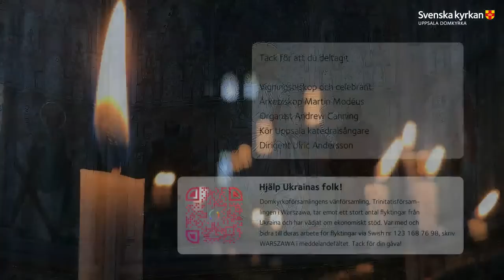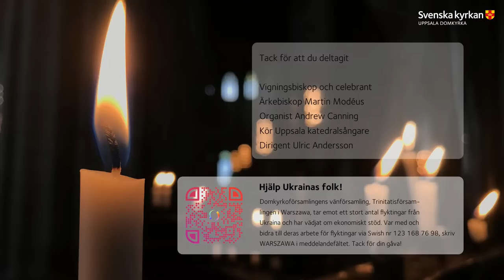Direktsänd högmässa med biskopsvigning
Uppsala domkyrka
Söndag 15 januari kl. 11.00

MEDVERKANDE
Ärkebiskop Martin Modéus, vigningsbiskops/celebrant
Andrew Canning, organist
Uppsala katedralsångare, kör
Ulric Andersson, dirigent

PSALMER
Psalm 332, verserna 1-3
Psalm 733
Psalm 280
Psalm 15
Lovpsalm 132, verserna 2-3

KOLLEKT
Dagens kollekt går till Uppsala stadsmission. Swish nr 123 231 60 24

GUDSTJÄNSTAGENDA
För att följa högmässan med hjälp av gudstjänstagenda klicka på följande länk:
Agendan publiceras strax innan sändningens början.

Det här en livesändning från Uppsala domkyrka.